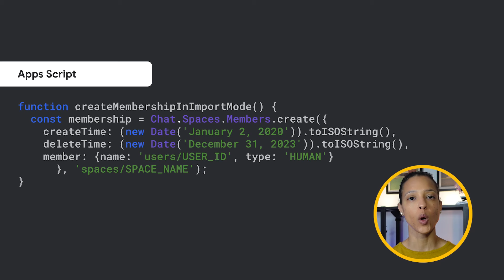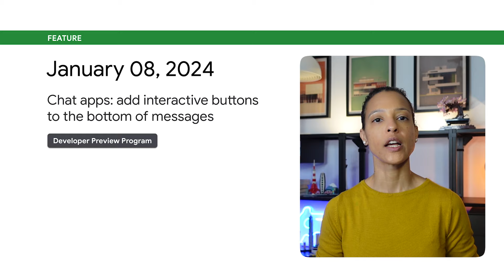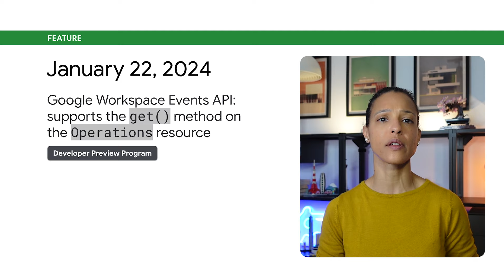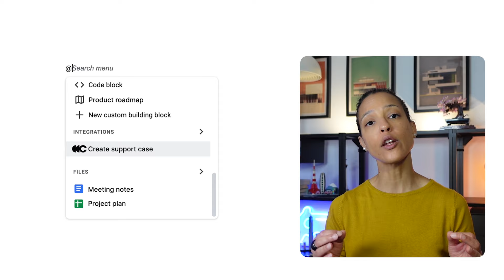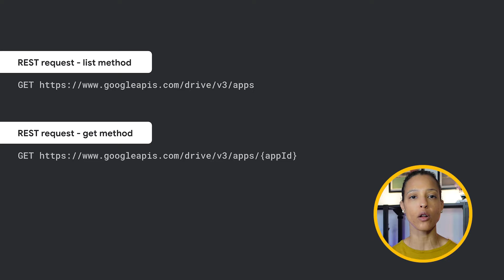Import data into Google Chat, more events supported for Events API, and more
Episode 3: Welcome to the third edition of the Google Workspace Developer News! Find out what's new on the Google Workspace Platform.

00:00 Intro
00:12 Import data into Google Chat
00:36 Migrate historical memberships into Google Chat
01:01 Chat apps can send private messages in spaces
01:25 Chat apps can add interactive buttons to the bottom of messages
01:36 Google Workspace Events API support Google Chat users
01:52 Google Workspace Events API sends lifecycle events when subscriptions expire
02:08 Google Workspace Events API supports get method on the Operations resource
02:25 Google Workspace Add-ons now support link previews in Google Sheets and Slides
02:52 Google Workspace Add-ons resource creation from the @ menu in Google Docs:
03:24 Google Drive API items limit:
03:45 Get a list of the user’s installed apps through the Drive API:
04:12 Admin SDK updated
04:27 Phasing out third-party cookies
04:45 Guide for debugging Chat apps